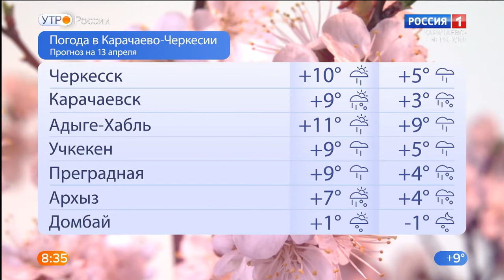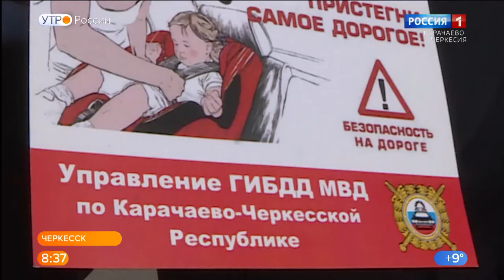Утро России. Карачаево-Черкесия 13.04.2021